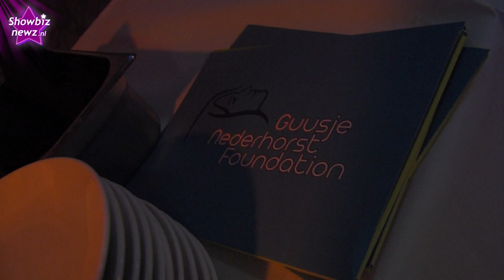Guusje Nederhorst Foundation vertoont Mees Kees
Woensdagmiddag vond er in Hilversum een bijzondere bioscoopscreening van de nieuwe familiefilm Mees Kees plaats voor kinderen uit omliggende opvangcentra. Op initiatief van filmdistributeur
Entertainment One Benelux mocht de Guusje Nederhorst Foundation kinderen uitnodigen.

Een bijzondere ervaring aangezien een bezoekje naar de bioscoop voor hen niet vanzelfsprekend is. Ambassadeurs Johnny de Mol en Babette van Veen vergezelde de kinderen naar de feel good familiefilm.

Door de thuissituatie van karakter Tobias heeft filmdistributeur Entertainment One Benelux contact gezocht met de Guusje Neder­horst Foundation en organiseerde zij in Hilversum voor kinderen in regionale opvangcentra speciale screenings van deze kinderfilm. Vooral het begrip van Mees Kees en zijn 'inzicht' dat ieder kind aandacht nodig heeft en dat de omgeving van het kind daar een belangrijke rol in speelt, maakt dat de film goed past bij de foundation.